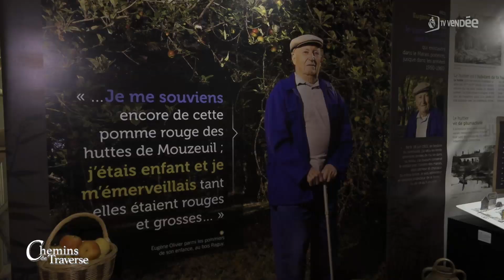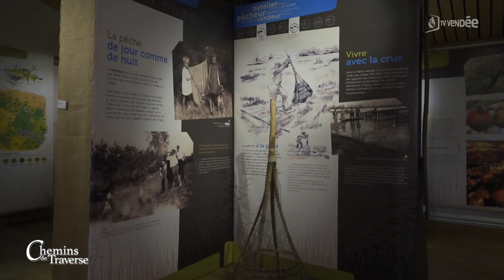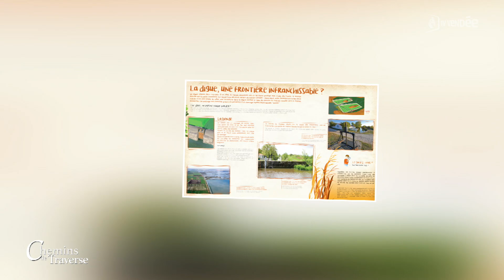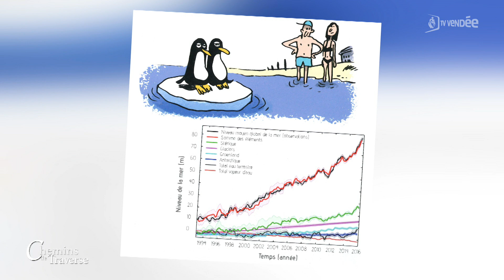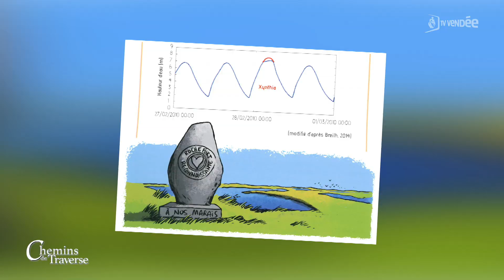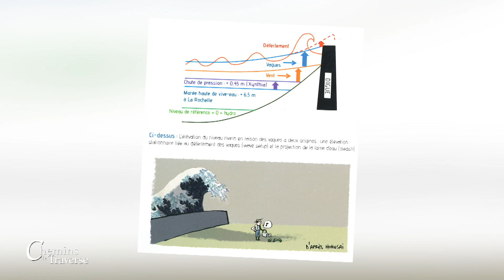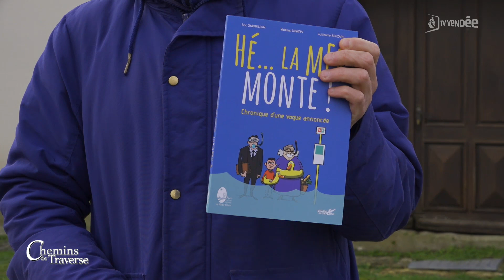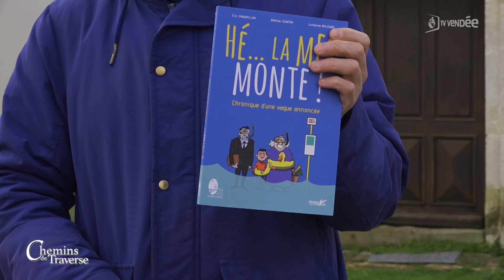Maître des digues